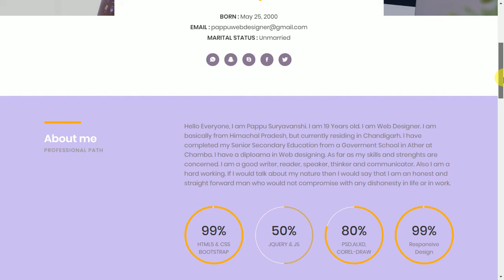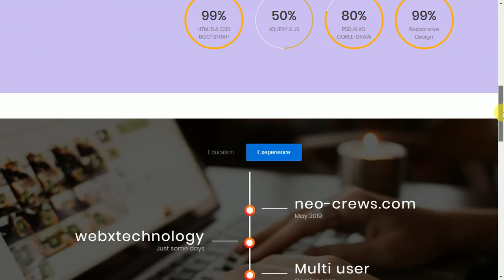Single page resume || using html, bootstrap, css and javascript by web xperts || 2019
Single portfolio || using html, bootstrap, css and javascript by web xperts || 2019

A attractive portfolio can provide better job so always it should be looking good. You can mention about your skills in your portfolio.

I am kamal malhotra from Chandigarh. I'm web freelancer.

About my services.

We design,develop and deliver unforgettable that push the limits. Our works is impactpul, and we have what it takes to deliver - market smarts, technology capability and never ending quest to be better version of ourselves.

UX Startegy
Raiped prototyping
Mobile UX + UI Design
Web & E commerce Design
User Testing
User Analytics
Product Strategy & Road-maps
Moblie apps
Web application
IOT & Blockchain POCs
Product QA & Testing
Turnkey technology projects
Outsourced Team
Offshore Development center
Enterprises engagements
Technology consulting